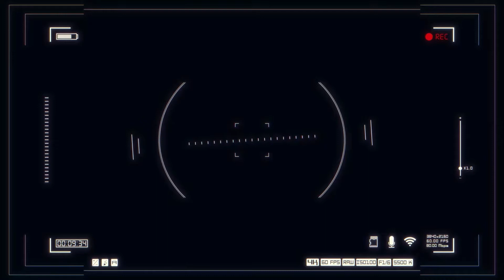No Copyright Footage - 4K NATURE BACKGROUND VIDEO WITH CHILL OUT MUSIC - N C F - FREE TO USE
No Copyright Video/Music) 😍 Music for content creators.
No Copyright Footage - N C F - DOWNLINK - 4K ABSTRACT BACKGROUND
Download this copyright - safe music and video use it for free in your vlogs and video compositions.